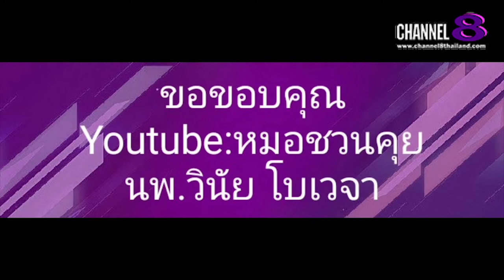Channel8Thailand : The S@M ET! NEWS : ปัญหา​ผมร่วงและสิว หลังจากหายจากโควิด(2)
คุณ​หมอ​ชวน​คุย​ ปัญหา​ผมร่วงและสิว หลังจากหายจากโควิด(2)

4 Ku-band @ 54 MHz
24 Ku-band @ 27 MHz

Downlink Information:
NAT TV 1 and 2
Transponder: 22
Frequency: 12090
Symbol Rate: 20000
FEC: 3/4

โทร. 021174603